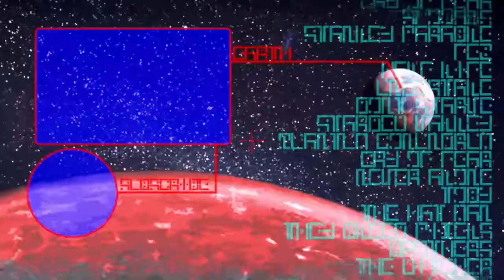THE OLD DRAGONSLAYER - Dark Souls II: Scholar of the First Sin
Going back through some more of this area here,
we are met with a dragon, and an old dragonslayer
to defeat, which wasn't really all that hard.